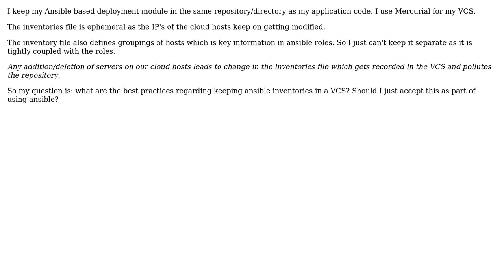Where to keep Ansible Inventory file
With thanks & praise to God, and with thanks to the many people who have made this project possible! | Content (except music & images) licensed under CC BY-SA | Music | Images & others | With thanks to user Kevin Woblick user conquester and the Stack Exchange Network Trademarks are property of their respective owners. You are responsible for your own actions.